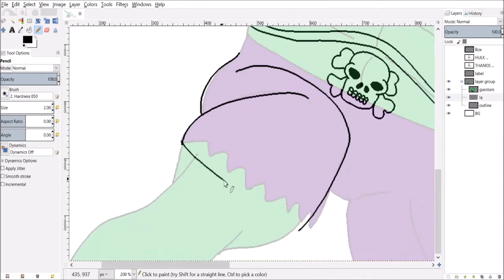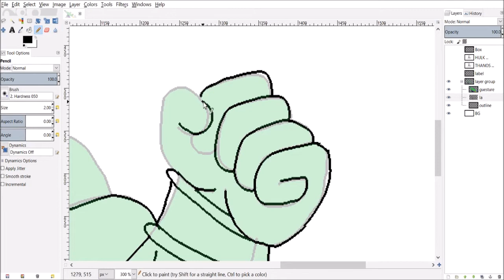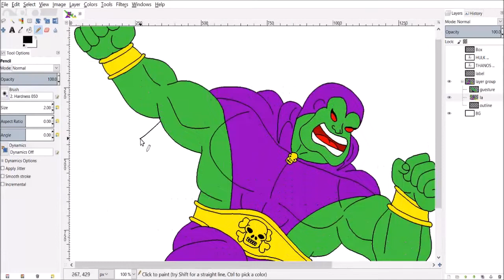MCU DRAX REBOOT VS THANOS MARVEL INFINITY GUANTLET NIGHT SKY DRAWING TIMELAPSE SPEEDPAINTING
Here are my parody crossover fanart of drax vs thanos from marvel comics mcu I hope they recast if Dave Bautista is not returning after Guardians of the Galaxy 3. Make him huge and CGI like hulk and Thanos! Make a What If episode of infinitywar with the comic accurate costumes!